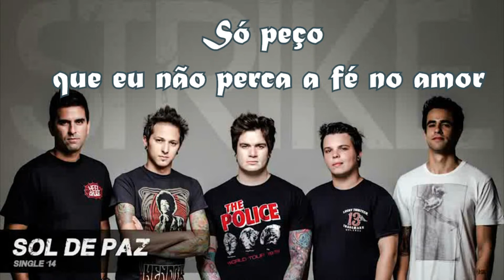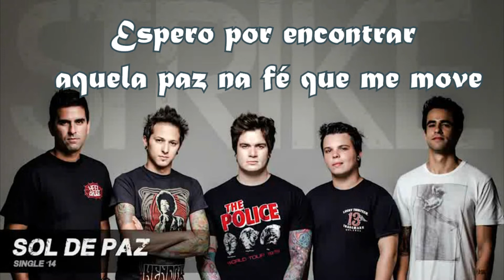Strike - Sol de Paz - VADS MUSIC Oficial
VADS MUSIC,